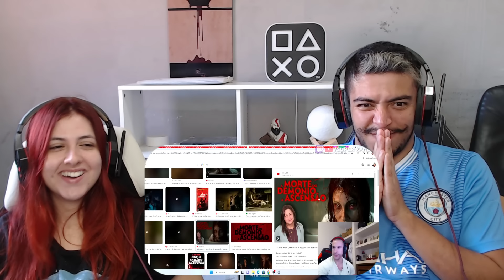REACT SUPER XANDÃO REAGINDO e RINDO MUITO com os MEMES e MENSAGENS DO CHAT #21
Hoje trouxemos o react SUPER XANDÃO REAGINDO e RINDO MUITO com os MEMES e MENSAGENS DO CHAT #21 do Gamer Bisonho.